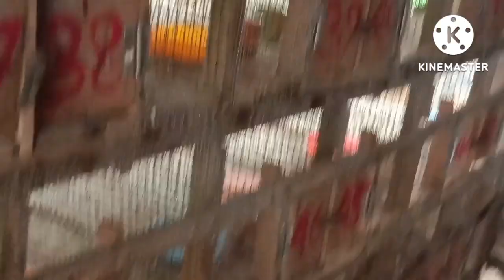Best setup of exotic finch | 200 pair exotic finch setup | @AB Birds and Dog lovers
Your queries-

Best setup Gouldian finch
Exotic finch farm
Best care of finch

Bird information
Bird care
Bird medicine
Bird rainy season care
Bird winter season care
Bird breeding tips
Bird progress
Bird health care
Bird best soft food
Bird mix seed
Bird best natural medicine
Bird nesting
Bird cage
Bird cage size
Bird market
Bird selling tips
Bird best multivitamin
Bird best calcium
Bird deworming
Bird baby care

Lovebird rosy
Albino red eye
Lutino fisher
Green fisher
Albino split
Lutino fisher split
Blue mask
Gouldian finch
Owl finch
Star finch
Long tail finch
Diamond sparrow
Zebra finch
Bengali finch
Golden finch
Butterfly cockatiel
Java sparrow
White java
Silver java
Black java
Grey parrot
Sun conure